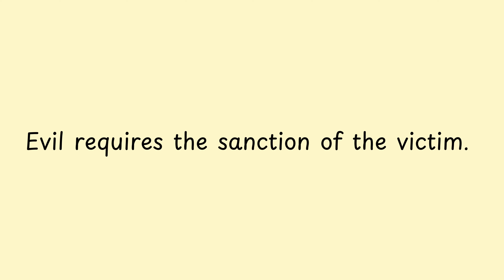Evil requires the sanction of the